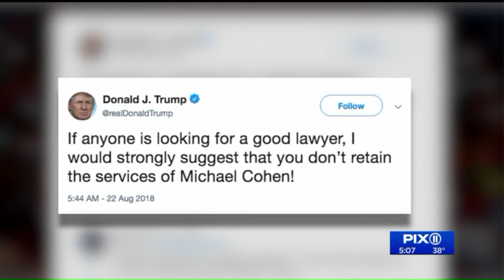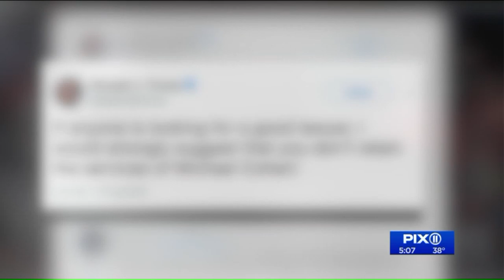Michael Cohen, ex-Trump lawyer, sentenced to 3 years in prison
U.S. District Judge William H. Pauley III said Wednesday that Michael Cohen deserved a harsh punishment for crimes including tax evasion, lying to Congress and arranging illicit payments to silence women who posed a risk to Trump`s presidential campaign.